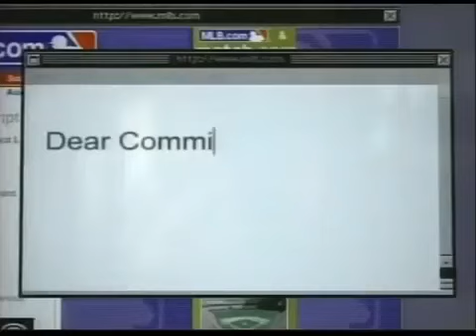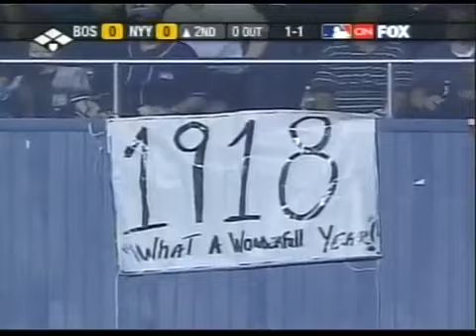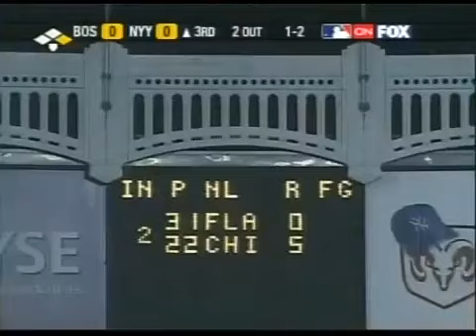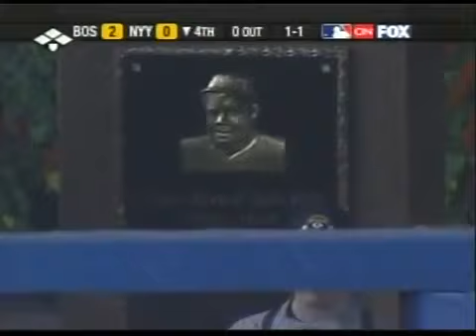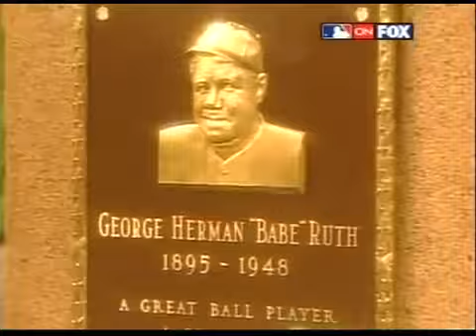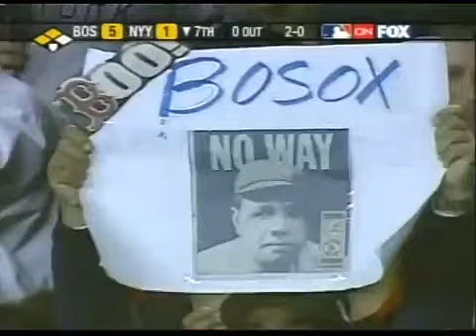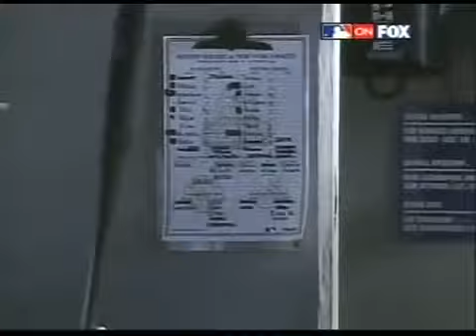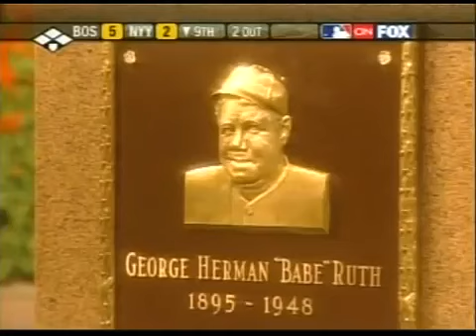2003 ALCS Game 1:Red Sox @ Yankees